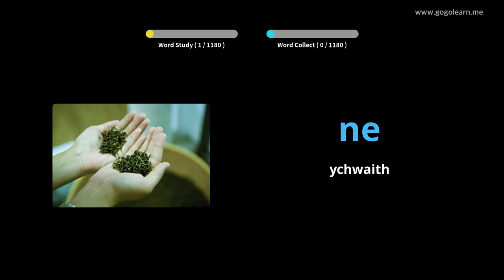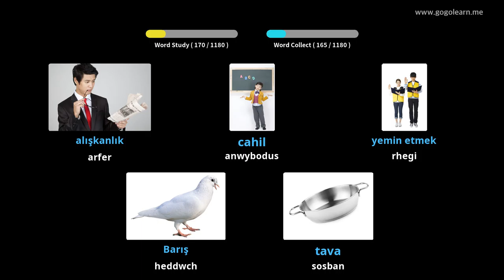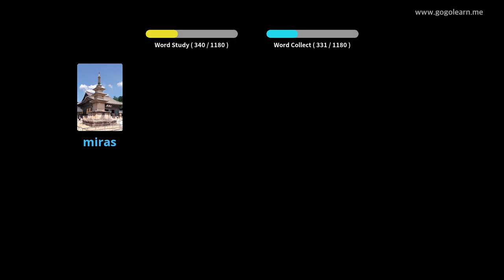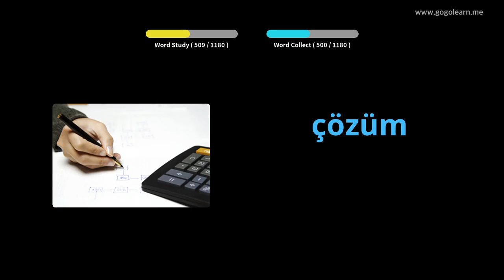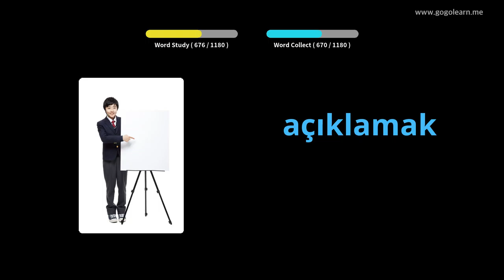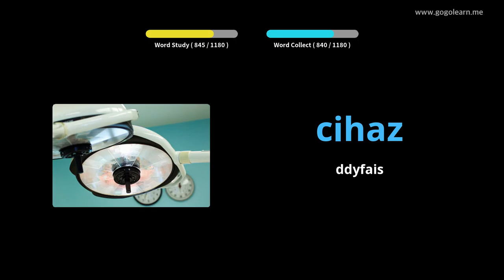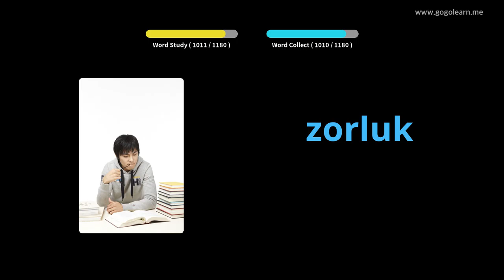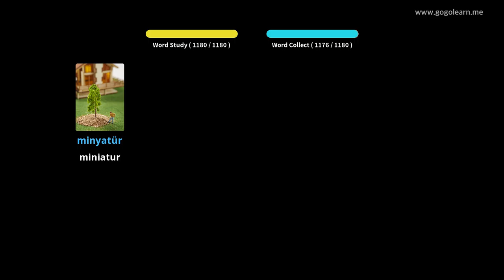Myfyriwr Geirfa Twrceg | Golearn